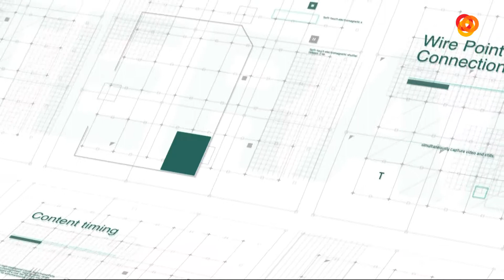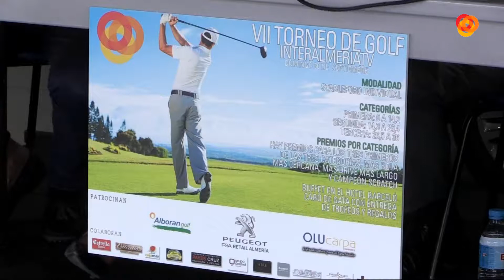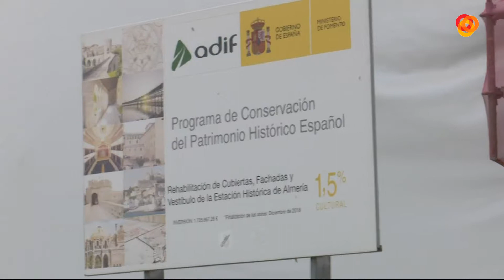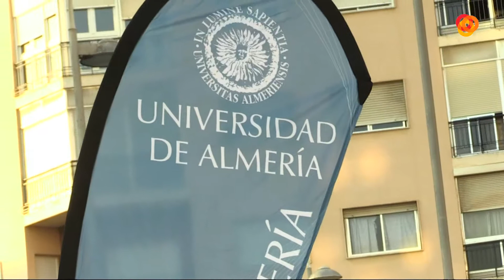Noticias Interalmería (26-09-18) Noche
Noticias Interalmería Segunda Edición recoge de forma más detallada la crónica de las noticias de la jornada. Incluye reportajes y la información del deporte con Juanjo García y el espacio del Tiempo. María José Carrillo presenta esta edición que se emite a las 20:30 horas de lunes a viernes (redifusión a las 00:00 y 08:00 horas).